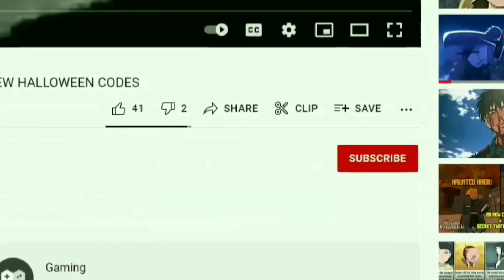ALL *NEW CODES* FOR ANIME FIGHTERS SIMULATOR (JANUARY) 2022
Tittle : ALL *NEW CODES* FOR ANIME FIGHTERS SIMULATOR (JANUARY) 2022|ANIME FIGHTERS *NEW* CODES

Hello everyone :)
in this video I'm going to show you all new and working codes on "Anime fighters simulator" I hope the video help you.

Tittle : ANIME FIGHTERS SIMULATOR ALL BOOSTER *CODES* 2021|*NEW* CODES FOR ANIME FIGHTERS

CODES FOR ANIME FIGHTERS SIMULATOR
NEW CODES FOR ANIME FIGHTERS SIMULATOR
NEW CODES FOR ANIME FIGHTERS SIMULATOR 2021